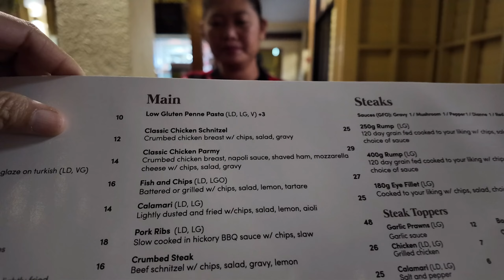JOHNNY’S BELATED BIRTHDAY CELEBRATION WITH MY SISTER AND HUSBAND | atemilesdiary